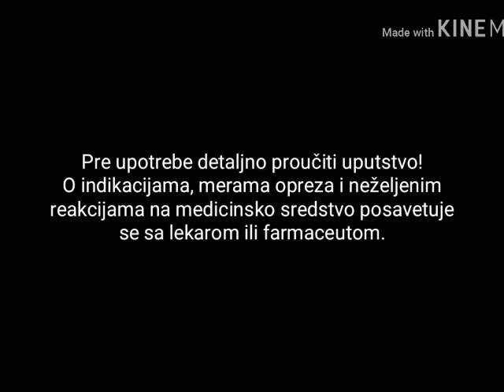Continental film Junior - Kafe Krpare Reklama TVC